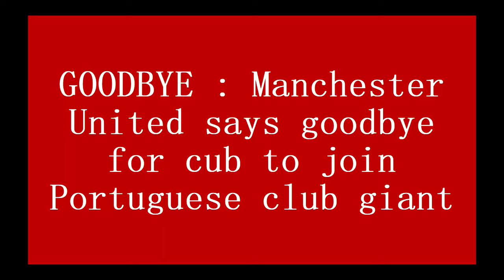GOODBYE : Manchester United says goodbye for cub to join Portuguese club giant